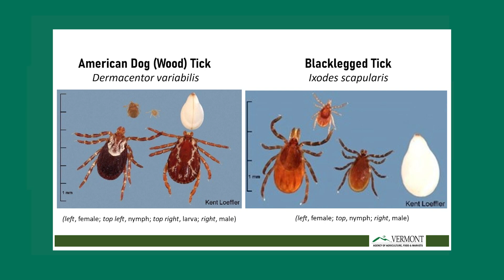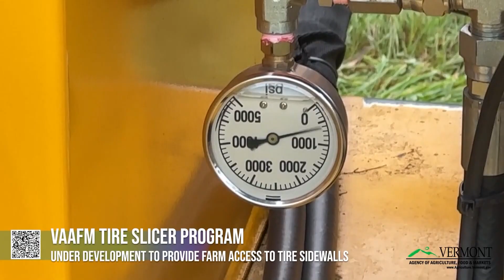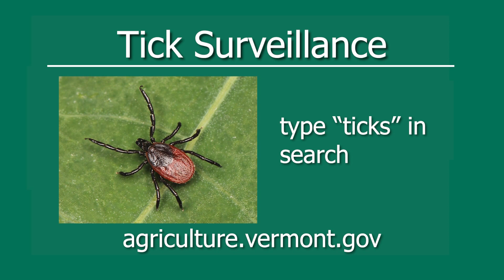06/17/24 Tick Talk with Patti Casey, Vermont Agency of Ag., Food & Markets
Don't forget to do your Tick checks! Learn all about Ticks and Mosquitoes from Patti Casey with the Vermont Agency of Agriculture, Food & Markets. Get some tips on how to protect yourself from these tiny critters!